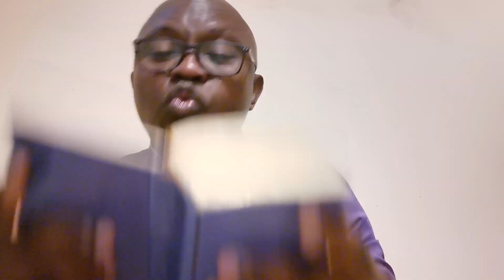BECAUSE OF THESE PROMISES!!!!!!!